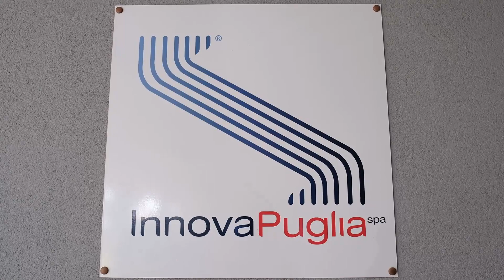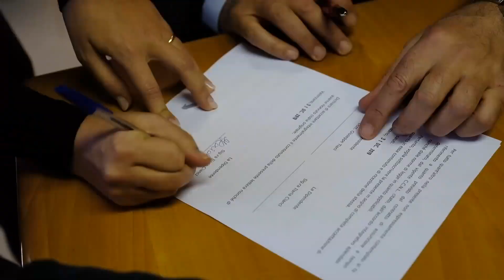Stabilizzazione Innovapuglia, Emiliano: «Crescerà moltissimo, darà contributo enorme alla regione»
La sottoscrizione dei contratti di stabilizzazione a tempo indeterminato per 23 lavoratori di Innovapuglia Spa, società “in house” della Regione